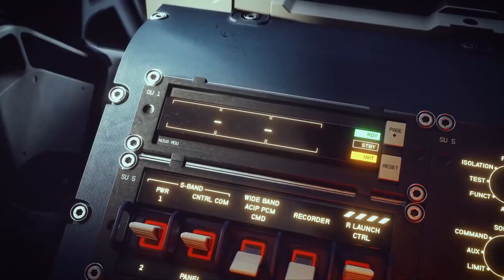TNMT EN GAMEPASS Y FINAL FANTASY 25 ANIVERSARIOS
TWITER: GAMEX_MTY